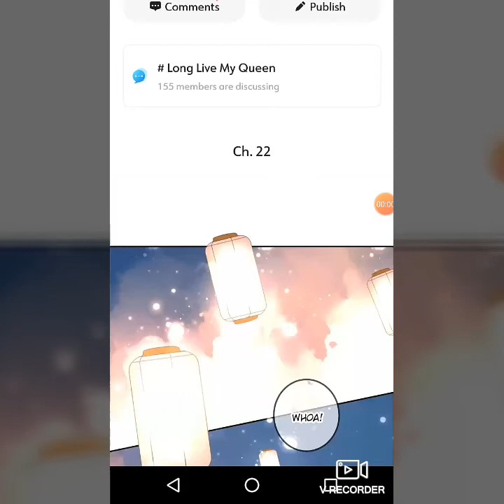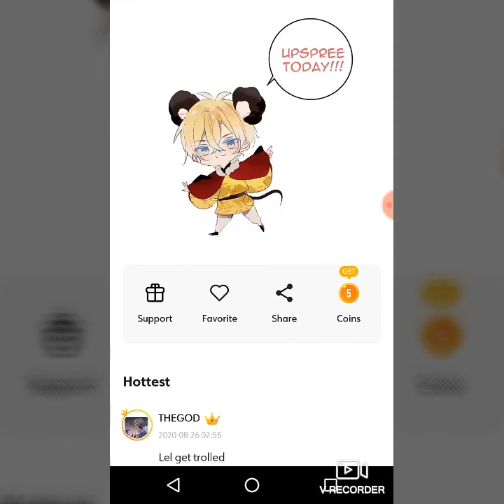Long Live My Queen ( Chapter 22 ) / Webtoon /